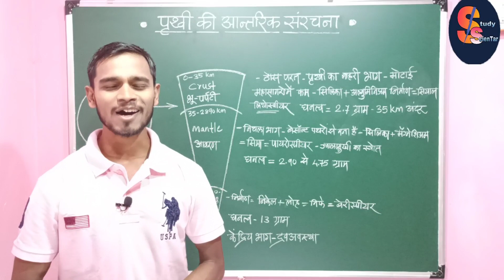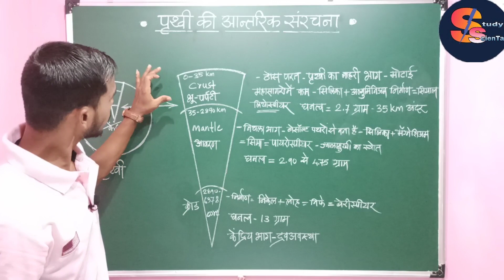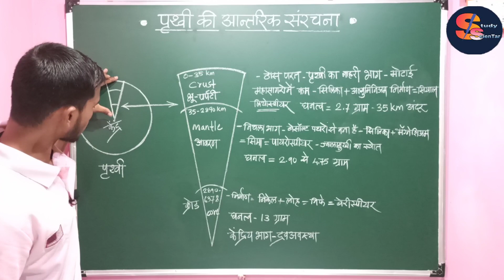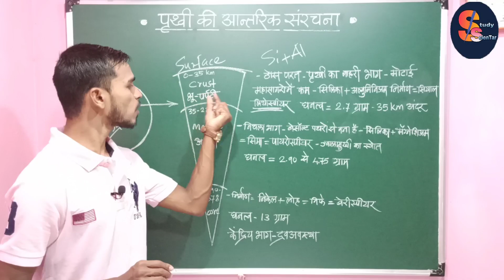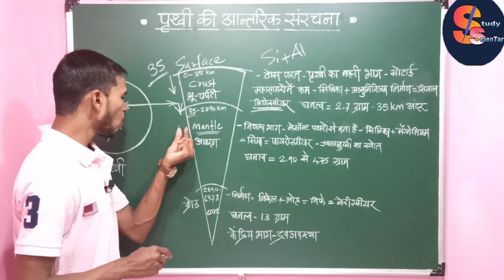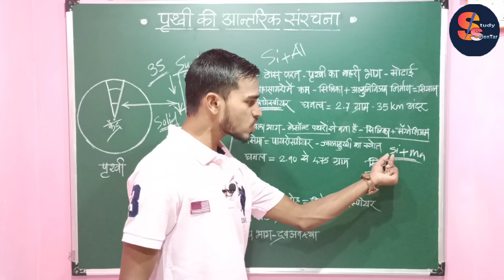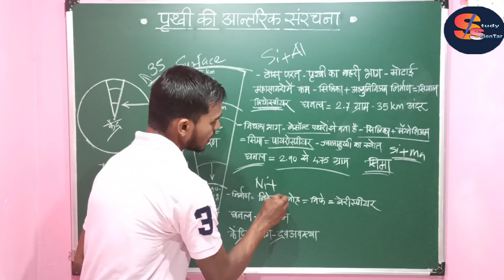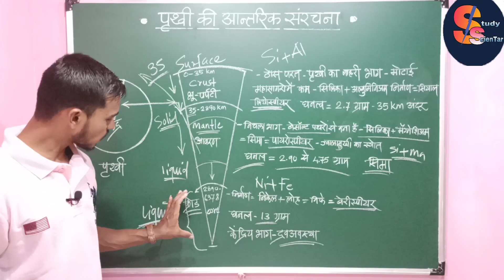Earth's Interior| पृथ्वी कीं आंतरिक संरचना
Hello dosto
Welcome to Study ScienTar.

About this video:
in this video, aap ko pruthvi ki antarik savrachana kaise hoti hai uske bare me sab kuch sikhne ko milega with good explained. in your language. essay, simple language. for all competitive exam's.

by study scientar